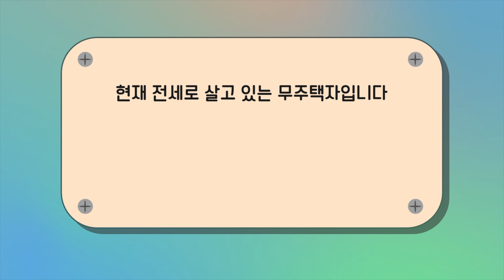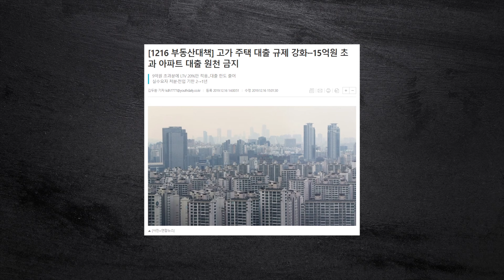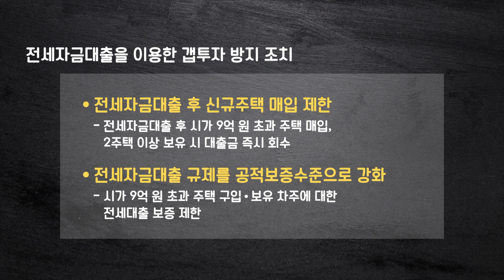2020년 집 전세가 좋을까? 사는게 좋을까? 전세vs매매 (feat.1216 부동산정책)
12.16 부동산정책으로 본 전세각? 매매각?
첫화부터 천기누설 해버렸네요... 앞으로 잘 부탁드립니다!